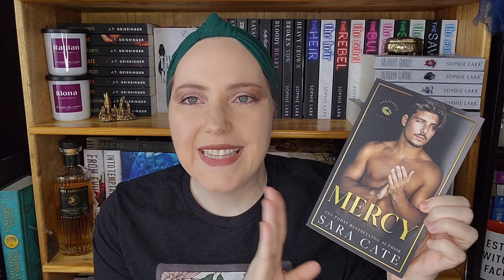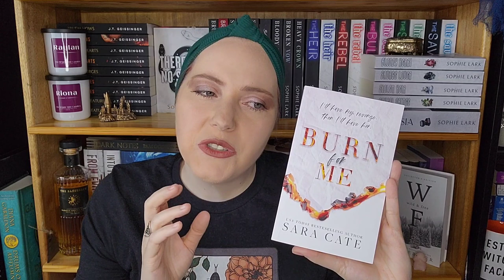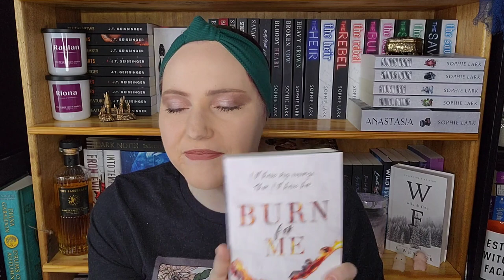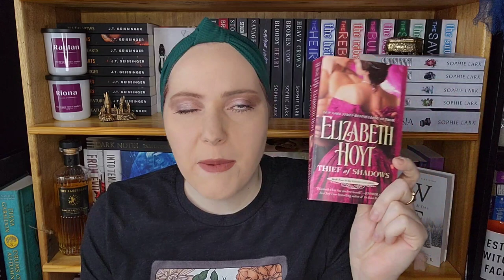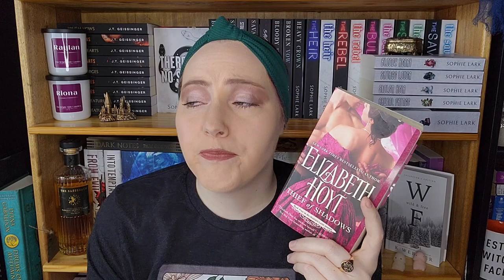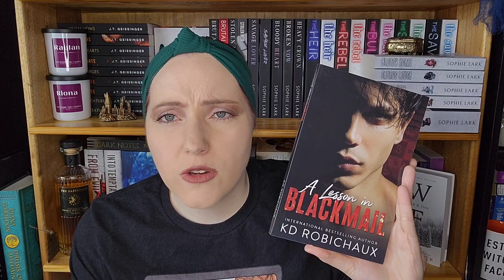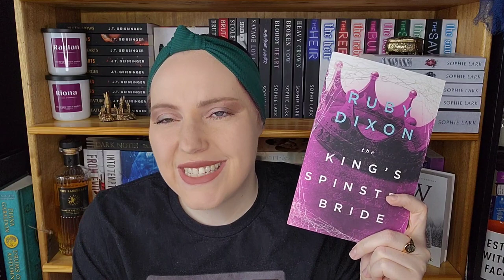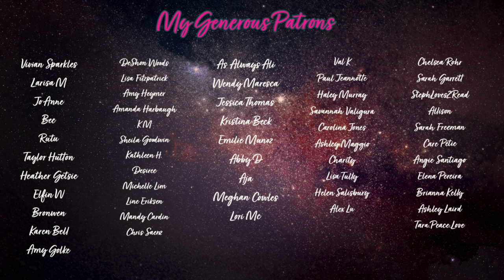STEAMY AGE GAP ROMANCES | Older Woman/Younger Man Recs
I am so obsessed with Age Gap romances. It is probably my most read trope. Some of you have been asking for another one with Old Women recs, so here is an updated one with some of my old faves wrapped in.

Deliver (this is a free one)
Burn for Me
One Summer
Thief of Shadows
Melissa and the Vicar
The King's Spinster Bride
A Lesson in Blackmail
If She Said Yes

*About Me*

XOXO,
Jenn

Jennifer Marshall
1455 32nd street #6488

Best Books of 2022, book haul, 2023 reading goals, reading journal 2023, reading journal, best books 2022, best books, book unhaul, addicted series